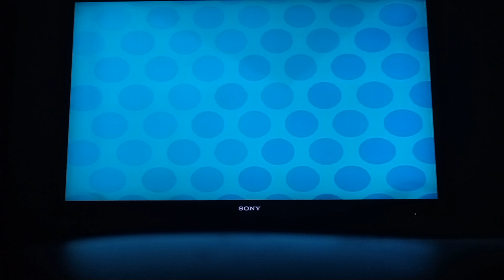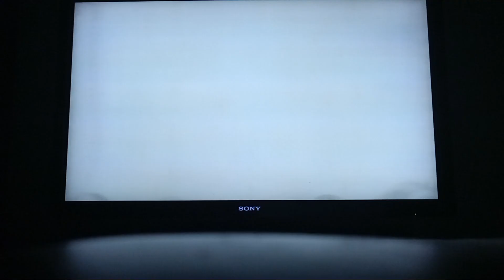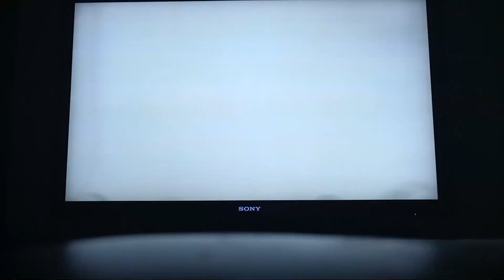Mario party 4 story mode mario episode 27